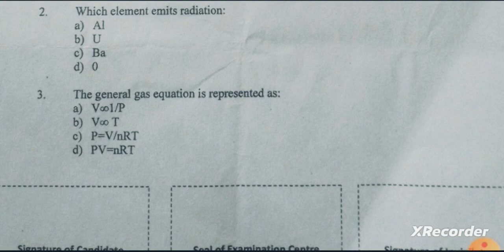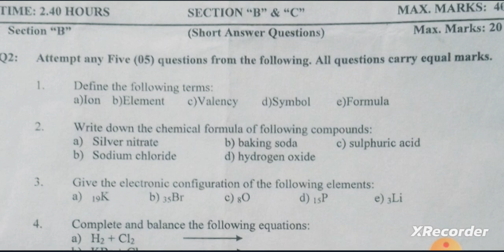APPLIED CHEMISTRY CH-112/132 ALL TECHNOLOGY FIRST YEAR SIND BOARD OF TECHNICAL EDUCATION KARACHI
APPLIED CHEMISTRY  CH-112/132 | SIND BOARD OF TECHNICAL EDUCATION KARACHI APPLIED CHEMISTRY CH-112/132 ALL TECHNOLOGY FIRST YEAR | APPLIED CHEMISTRY
fbreelsfypシ゚viralシ
fbreelsfypシ゚viralfbreelsfypシ゚viral